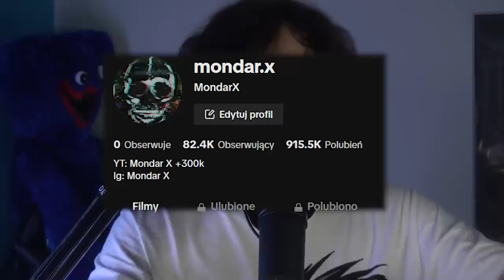WSZYSTKIE ANIMATRONY W FIVE NIGHTS AT FREDDY'S SECURITY BREACH RUIN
fnąf animatroniki